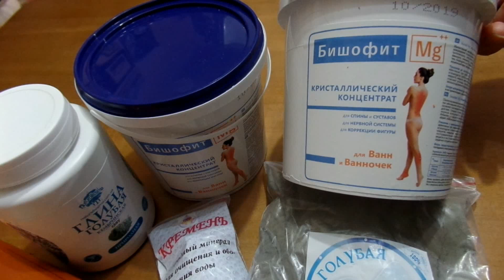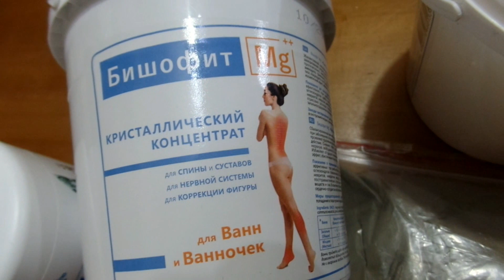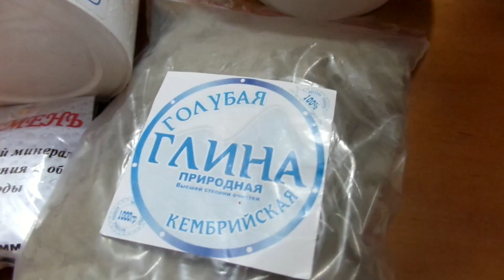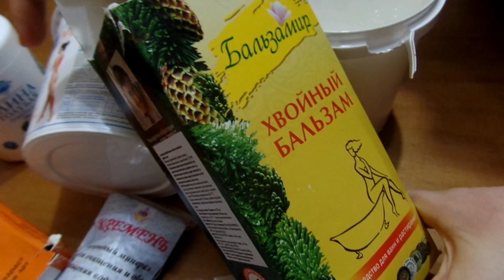БИШОФИТ Полтавский-мощное средство от болезней СПИНЫ и СУСТАВОВ.Голубая глина.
Приобрести концентрат для ванн БИШОФИТ на Украине, вы можете перейдя по этой ссылочке
 В весенне-осенний период особенно дают о себе знать такие хронические  заболевания как: остеохондроз,грыжи,заболевания суставов- артриты и артрозы, ВСД, различные нервные заболевания( неврозы,невралгии,невриты и др). И если рассчитывать на одни таблетки и уколы ,то ничего хорошего не выйдет.Притупится сама боль, а сама причина будет не устранена.
С давних времён люди обращались к матушке- природе, к ее дарам. В недрах нашей земли, а в частности в Полтавской обл, есть такой БИШОФИТ,который залегает на глубине 2.5 км. Он имеет очень большой лечебный эффект.Это сбалансированный магиево-минеральный комплекс.Им можно как и лечится так и проводить профилактику большого ряда заболеваний.Ванны с БИШОФИТОМ проявляют противоспалительное,обезболивающее,противоотечное действие.Снимают стресс,уменьшают тревожность,и повышенную нервную возбудимость,нормализуют давление,улучшают сон.Избавляют от судорог и мышечных спазмов.Даже проявляют косметический эффект ,обеспечивают тонус и здоровый вид коже.
Также их принимают после перенесенных травм,растяжений связок,нарушений обмена веществ.
на 100 литров теплой воды + 38 градусов. надо добавить 100- 150 мл. концентрата.

*Приобрести продукцию в Украине вы можете на сайте, перейдя по ссылочке*

Продукция этой фирмы еще:Уход за ПРОБЛЕМНОЙ кожей лица .АНТИУГРЕВОЙ тоник.Anti-AKNE Foam.Полтавский БИШОФИТ.